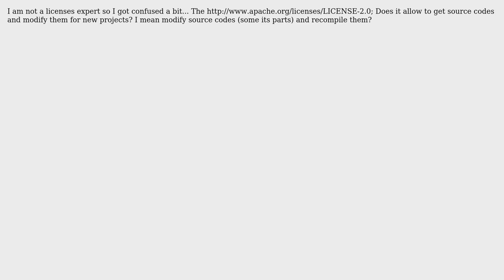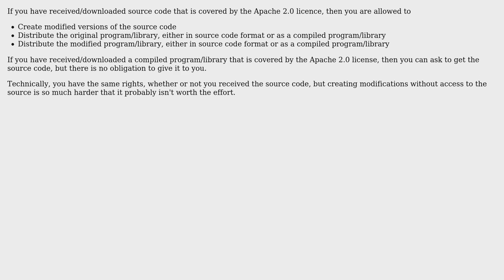Apache License 2.0 and source code recompile